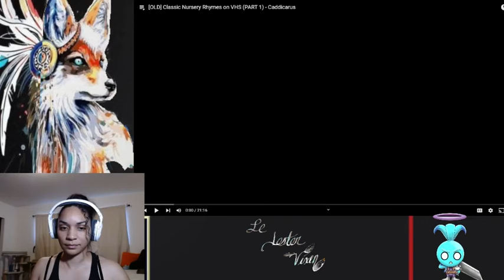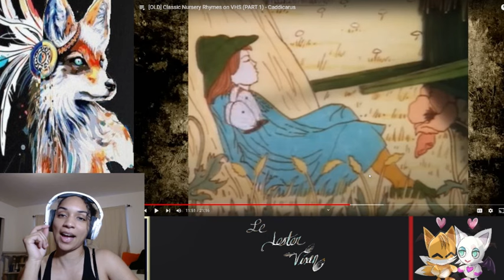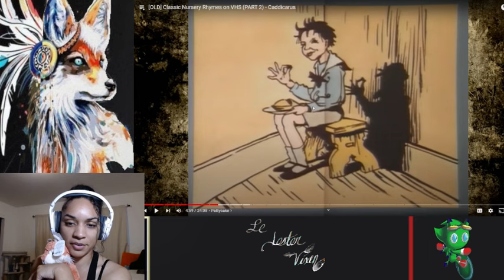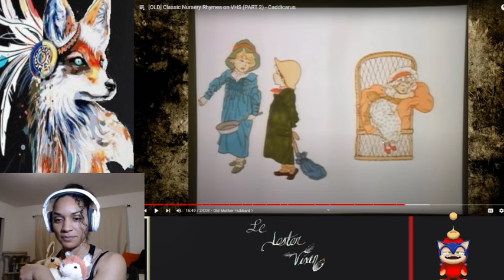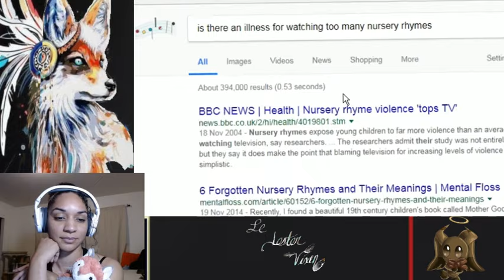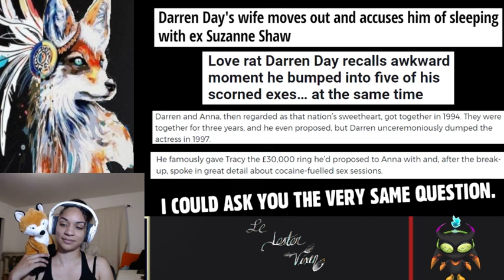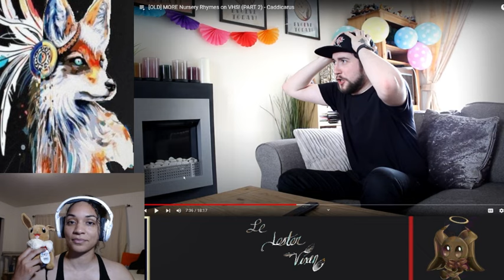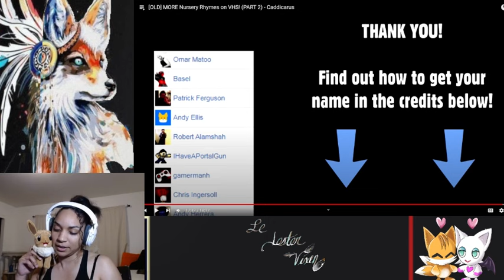Vixen Reacts to Caddicarus - 4 Nursery Rhymes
Hiya Luvs. I wanna thank both nonamejt6kl and jenyjen94 for this request.

Ah, good 'ol nursery rhymes. What can possibly go wrong with this?
(Had to cut out a small portion of this due to copyright, so yay, that could go wrong)